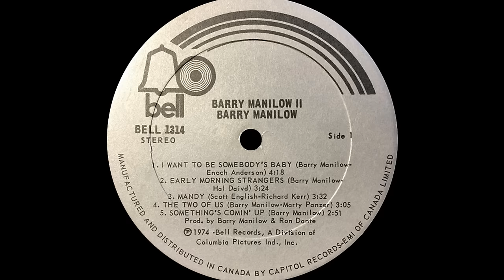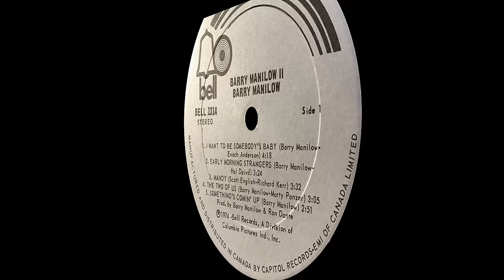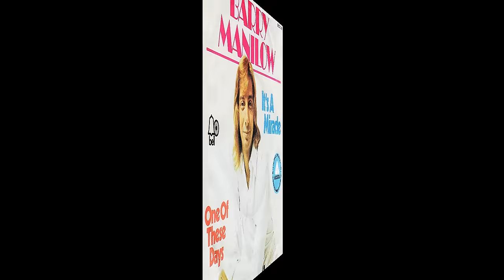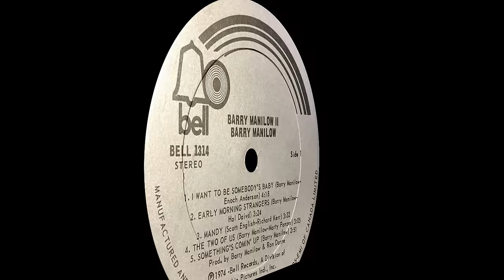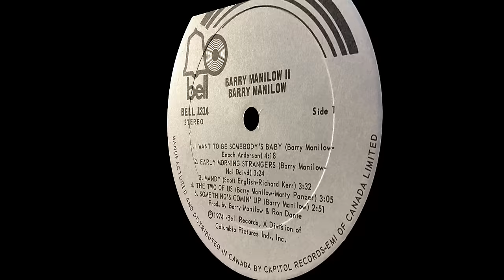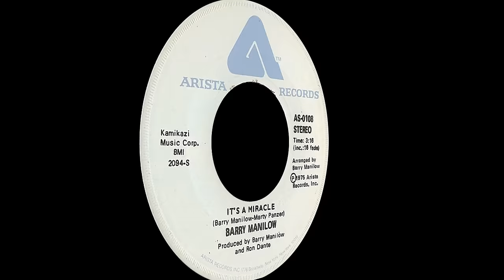Barry Manilow ~ It's A Miracle 1975 Disco Purrfection Version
Seems like Barry had his ear tuned to the radio when he was writing music. He had a wonderful sound vocally and his musical compositions celebrated the advent of FM radio with his full and polished sound. Clubs were the first to hop on this one, and it went to #15 in January of 1974 on the disco chart while FM radio was just getting into "Mandy", his first #1 Pop hit. It then followed up "Mandy" on the pop chart and it went top 12 at the end of March, 1975. "It's A Miracle" is a bright dance number written with his frequent collaborator, Marty Panzer. I bassed it up and tried to fatten the drums a little without upsetting the natural balance. Manilow was fast becoming America's Sweetheart with his unabashedly romantic songs around this time. Born Barry Alan Pincus on June 17, 1946 in Brooklyn, NY, he studied at Julliard and then became music director for a TV show for a local station. Around that time, has began working at the Continental Baths Nightclub where he met Bette Midler and became her producer. He was the perfect foil for her brassy and sassy persona and her debut, the platinum selling "The Divine Miss M" in 1972. Turning his craft on himself, he garnered a record contract but was strong armed to record a ballad version of "Mandy" who was written by someone else. He saw the logic of their way and recorded it. His second #1 was "I Write The Songs", which seemed autobiographical, but that one was written by ex-Beach Boy Bruce Johnston. This one still sounds pretty fresh to me and takes me back to the age of 14, a good forty years ago.